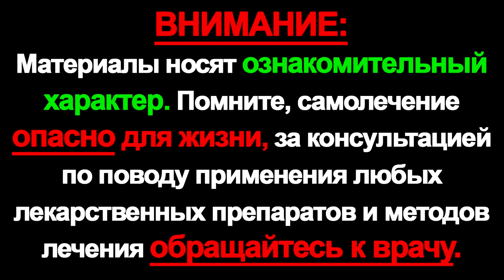Эта маска для лица хорошо помогает от пигментных пятен и от морщин.